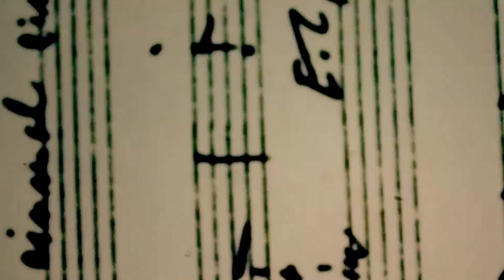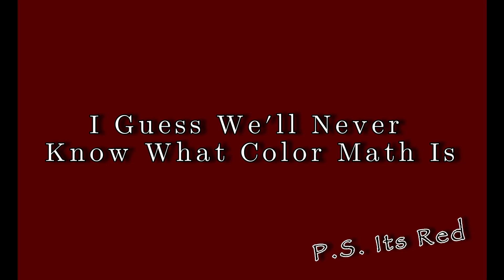CaveTV | 09 20 '24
Cade and Jayden make their CaveTV debut while we learn about homecoming, get excited for clubs, talk to a few XC runners, and more!